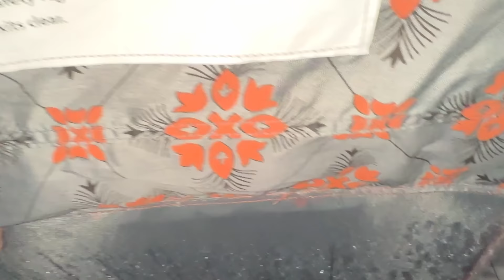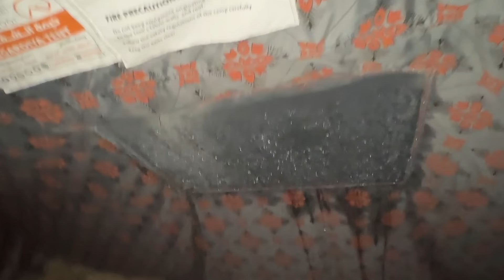Heavy Rain in Desert | Wadi al Disah Camping | One of the Most Amazing places in Saudi Arabia🇸🇦Ep.03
01. Desert Night Camping🏕️in AlUla Saudi Arabia🇸🇦| Elephant Rock | Rastay mein Gari Kharab Hogyi-Ep.01
02. Muqam e Mojza Saleh[AS] | Qaum e Samood aur ALLAH ki Oontni🐫| Tabuk Camping 🏕️ Ep.02
03. One of the most Amazing places in Saudi Arabia🇸🇦| Wadi al Disah Camping | Heavy Rain in Desert-Ep.03

00:00 Highlights & Intro
00:57 Wadi Al Disah, Tabuk
08:50 Wadi Al Muntasaf, Tabuk
11:30 Dinner in Tabuk Desert
12:53 Heavy Rain in Tabuk
14:02 Dinner in Tabuk Desert